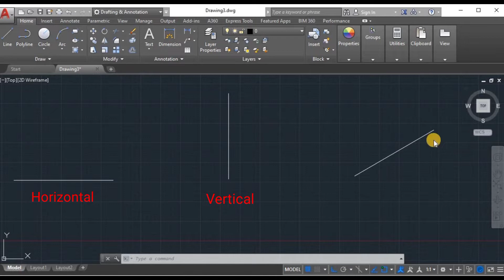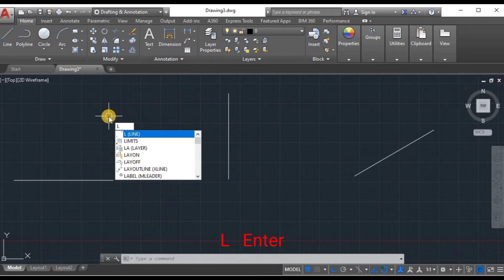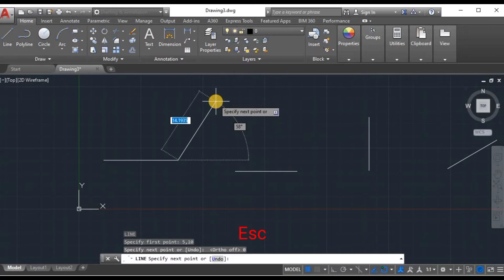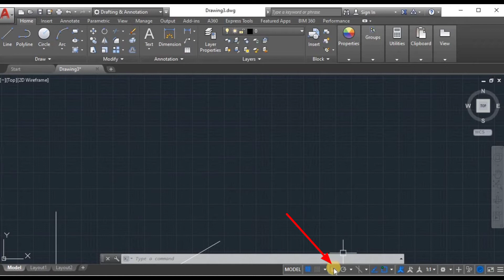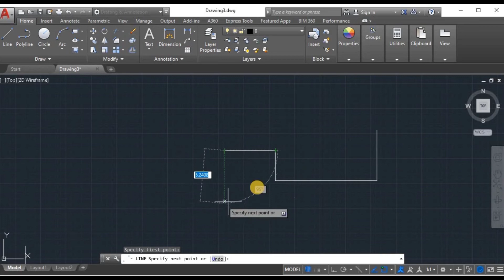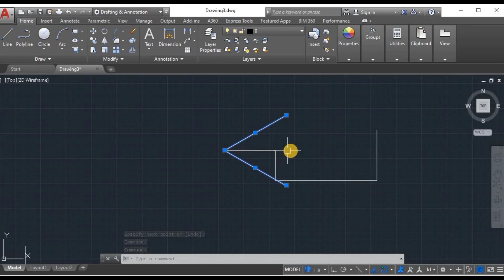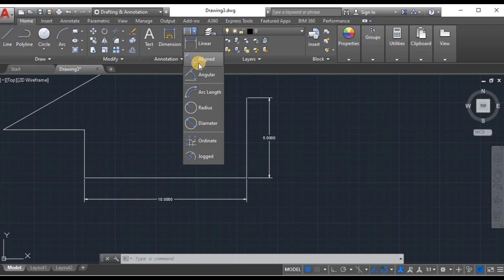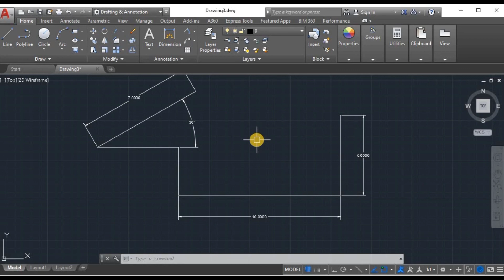Line Command AutoCAD | AutoCAD Tutorial for Beginners | #2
We have started this AutoCAD Tutorial series for beginners and we will try to explain every required command in detail.
In this video you will learn how to use Line Command in AutoCAD.

AutoCAD user interface
AutoCAD Introduction
Line Command AutoCAD